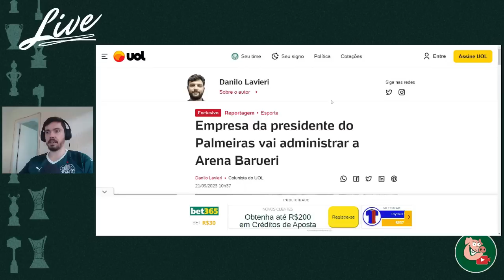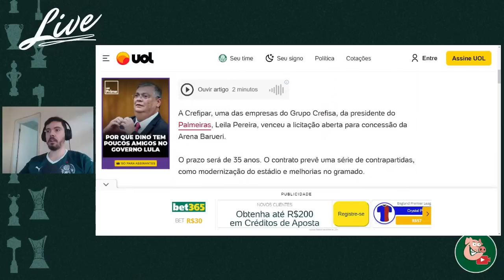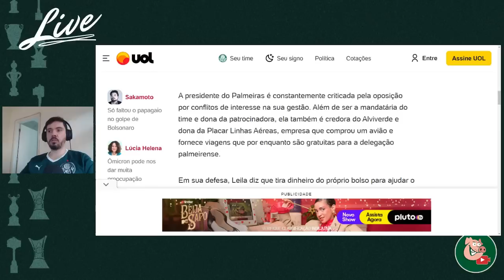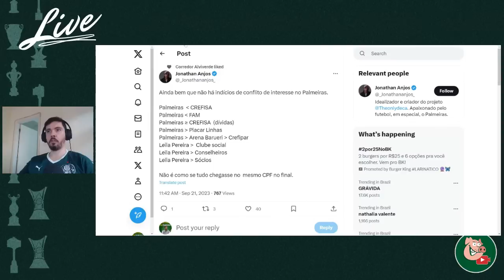URGENTE! A LEILA ACABOU DE CONSEGUIR ISSO! VOCE ACHA CERTO?